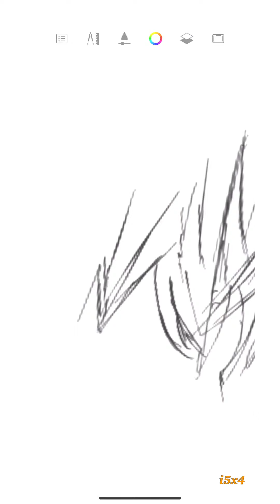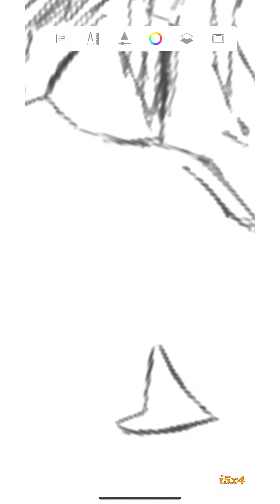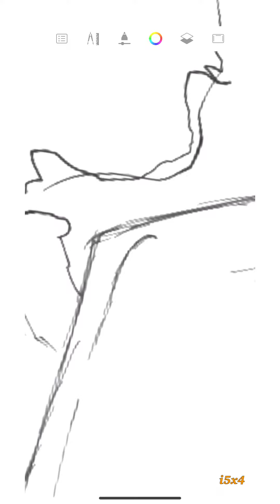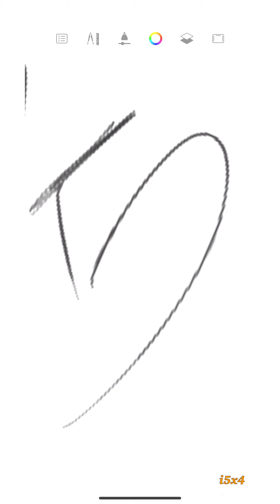رسم كانيكي طلب خاص من احمد الحربي - Sketch Book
اتمنى يعجبكم الفيديو
 ولا تنسون اللايك والاشتراك في القناة
وتفعيل الجرس ليصلك كل جديد .❤️

Pc specs
GPU: GeForce GTX 1660
CPU:  i5-9400K
Memory: 16 GB )